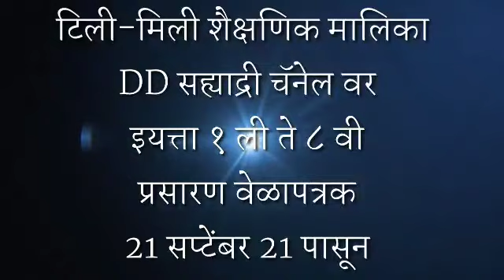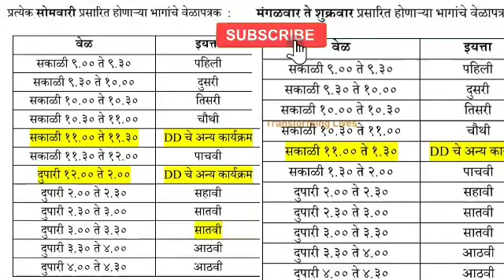टिली-मिली शैक्षणिक मालिका प्रसारण वेळापत्रक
इयत्ता पाहिली ते आठवी,सह्याद्री चॅनेल वर